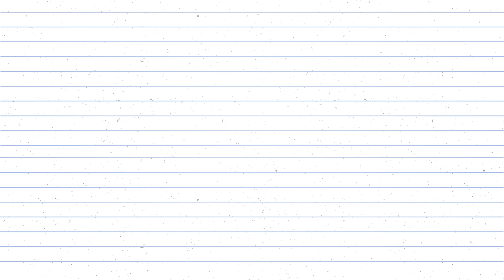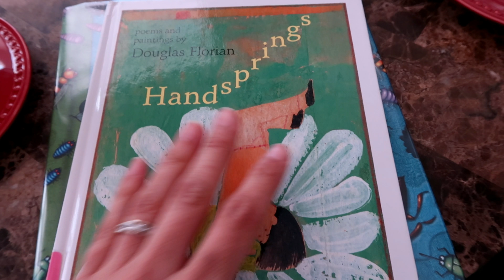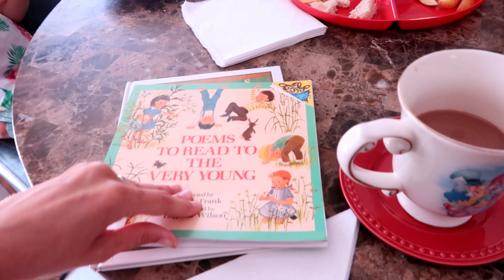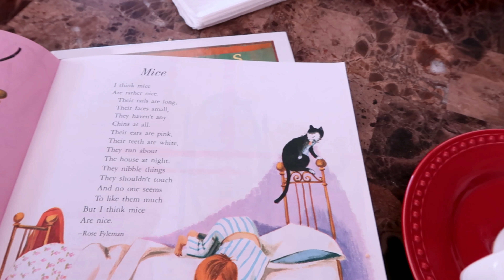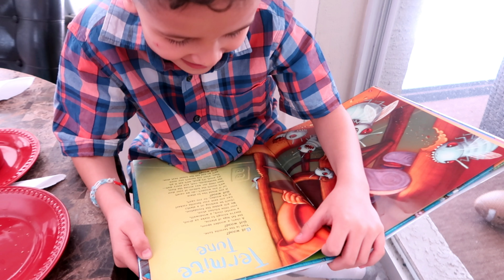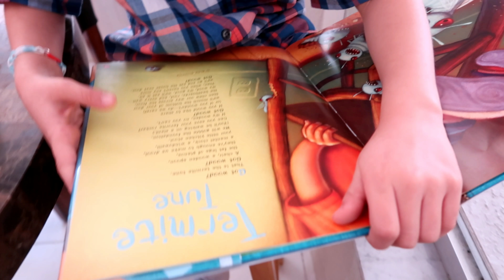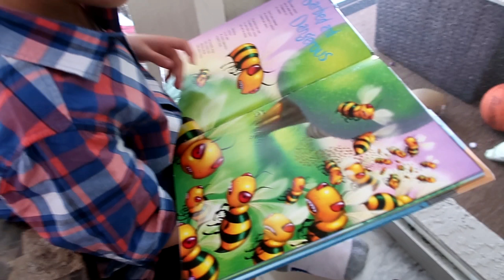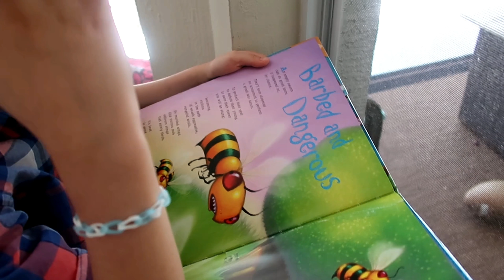Poetry Tea Time Collab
Hi! This week, in honor of poetry month we joined a collaboration to show you our first poetry teatime. This is something my kids LOVED and so we will be doing it weekly.  This collaboration was put together by Michelle from Homeschooling in the Pines at:

To see how other homeschool moms and their families have Poetry Teatime, check out the playlist here:

Hey guys! On this channel you will normally find all things homeschooling.